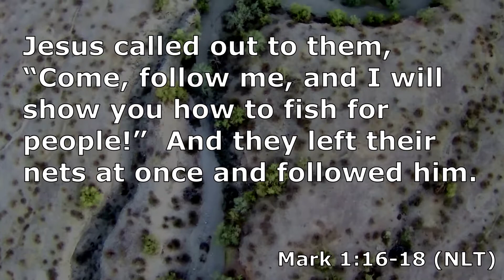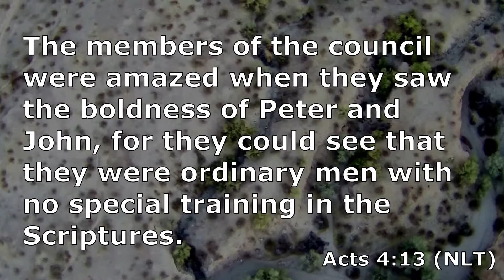Mark 1 Part 2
We realize in these verses that Jesus is less interested in our abilities and more in our willingness to be available.  God doesn’t call the equipped; He equips the called.  These devotionals are intended to encourage us to read our Bibles.